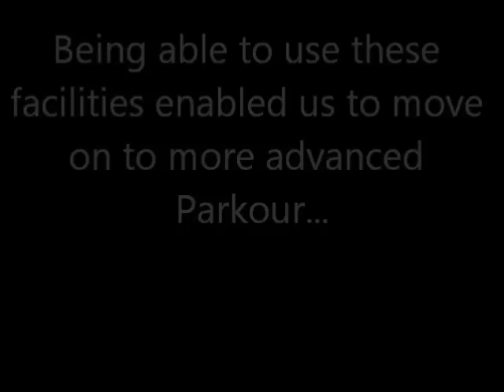UI - Andrew and Joe Youthclub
Beatboxing by - Jordan Limb :) and a bit of freerunning by him too :P rest is Andy and Joe